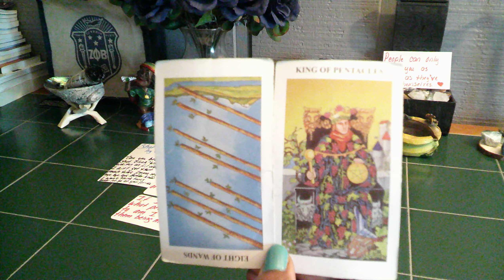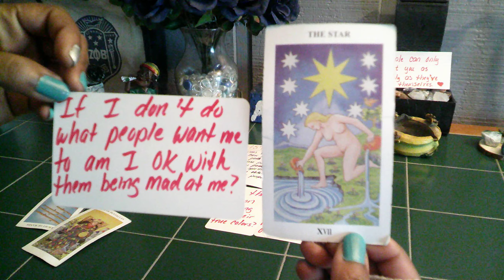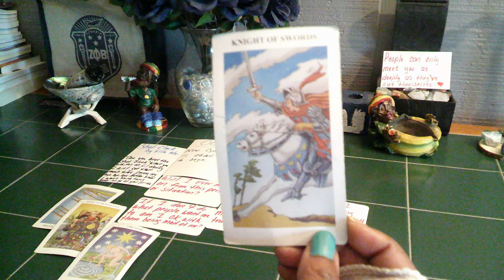SCORPIO YOUR TWIN FEELS LIKE THEY ARE ON A SHOT CLOCK AND TIME IS RUNNING OUT PT2